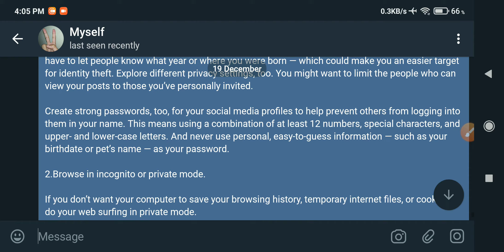Q.4) 52413301 Cyber Crimes and Laws (SEC) B.COM (CBCS) Semester : III